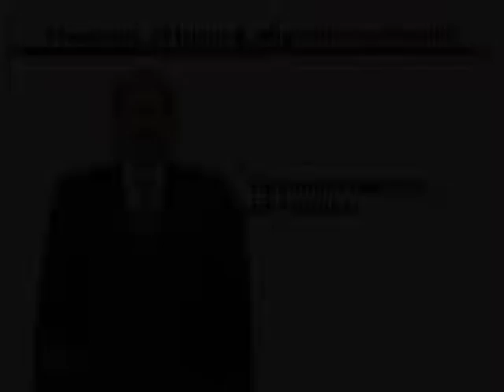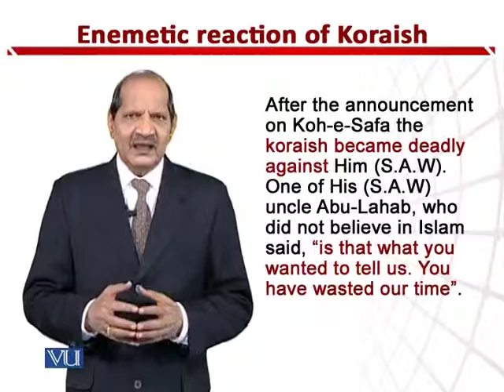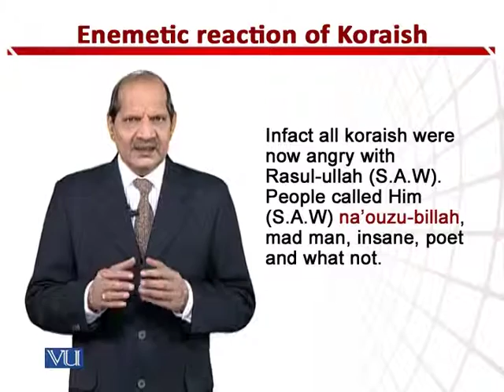EDU512_Topic041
Topic: 41